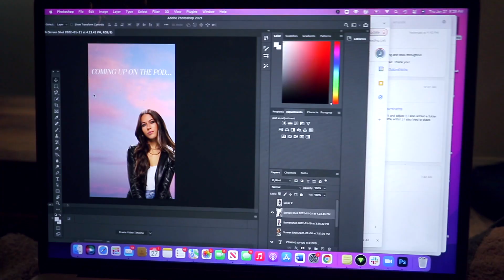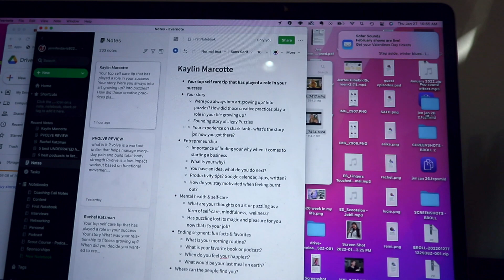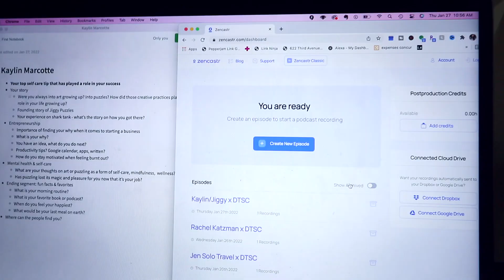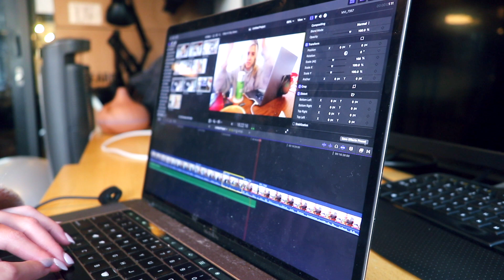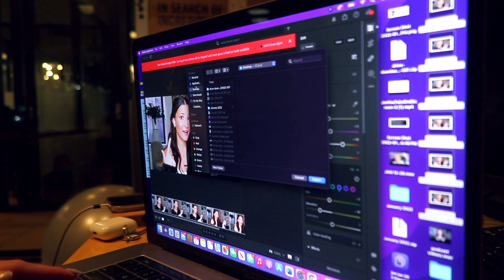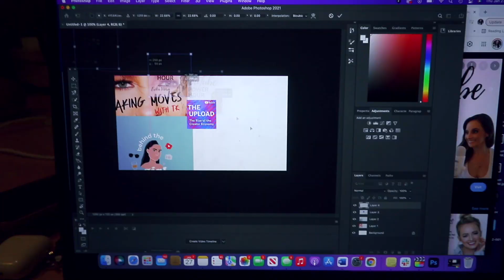Productive Work Day In My Life In NYC | work at a coffee shop with me & how I prepare for podcasts!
PRODUCTIVE DAY IN MY LIFE IN NYC | work at a coffee shop with me & how I prepare for podcasts!

In this video, I will share a productive day in my life working and living in NYC. You will work at a coffee shop with me, see an NYC wework office and I'll share my podcasting setup as well as how I prepare best for a podcast.

I'm Jen, I work in PR as a Health & Wellness Media Specialist in NYC & am obsessed with all things self-care & workout classes. I am a lifestyle and wellness podcaster and Youtuber living in New York City. Trying to live my happiest & healthiest life, mentally and physically, and help you guys do the same!

($25 Off with Code: JENLAUREN)